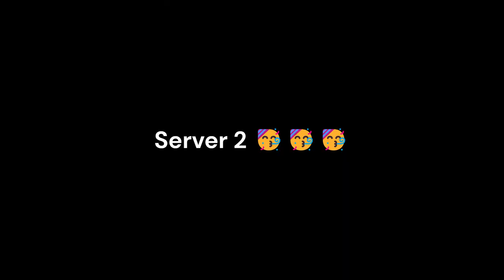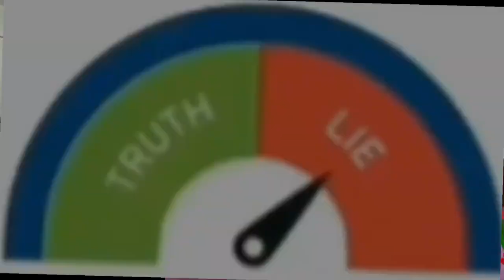Blake Plays Gorilla Tag [1] RIP GRAY GUY AND everyone else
Episode 1 of Gorilla Tag! As you see in this episode, M O N K E